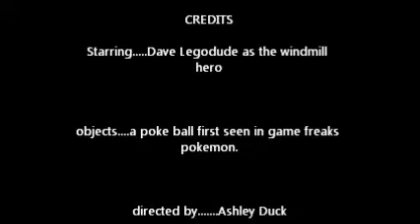the windmill hero or the adventures of dave ep 2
the windmill hero is back on the adventure but what happens when a poke ball captures him